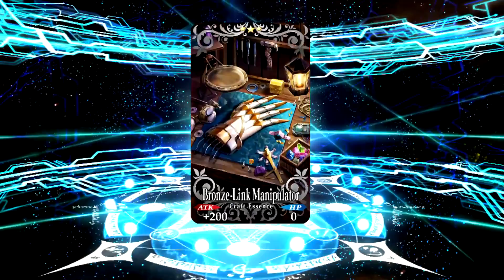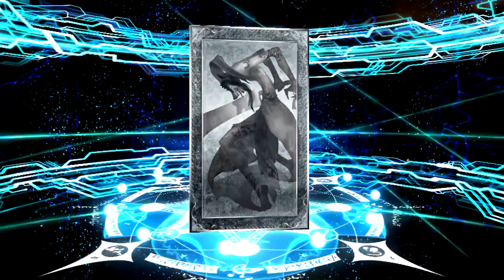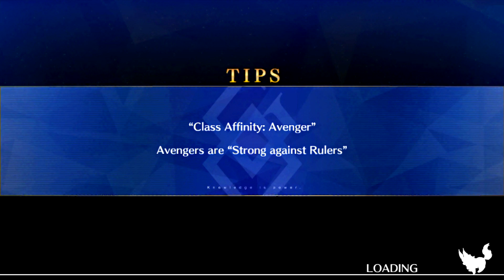Fate/Grand Order Summons - Minamoto no Raikou Onigashima Banner 20 Quartz & 1 Ticket w/Zayence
Leave a like for best girl FGO. Goal: 11